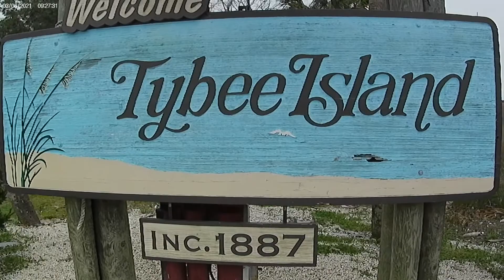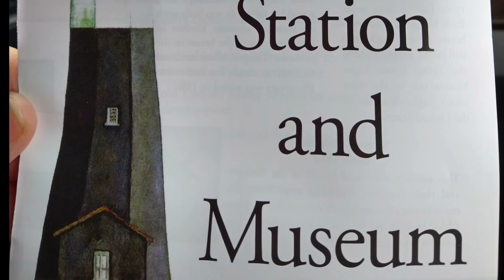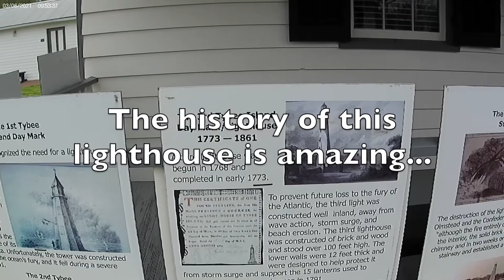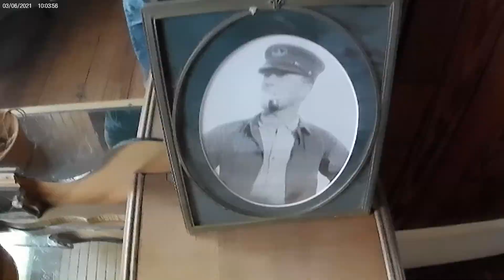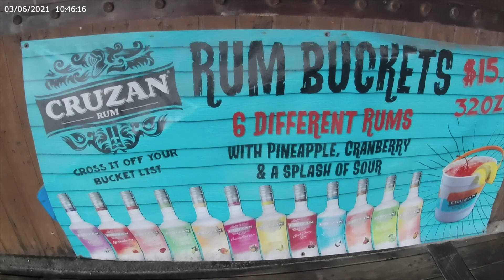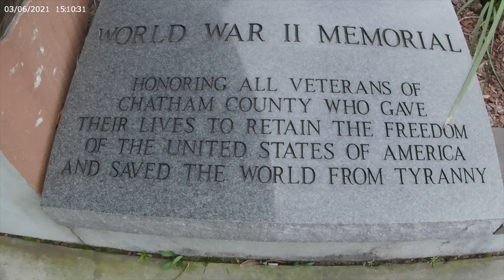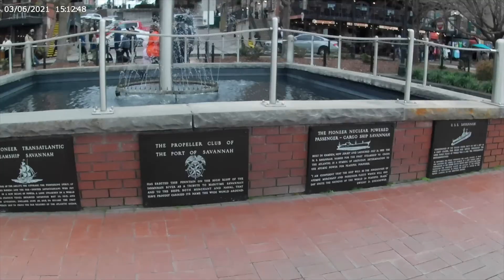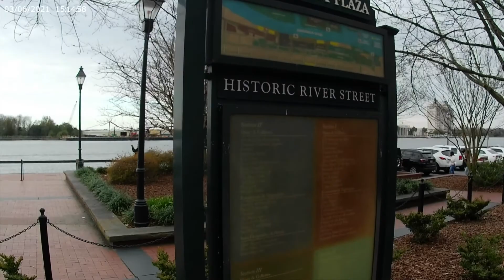SavannahDay2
Day 2 in Savannah, GA. We start our day visiting Tybee Island. Despite the cold winds I climb to the top of the Tybee Lighthouse to catch the views from 145'. We then head back downtown to check out more of this wonderful city. We had dinner at The Lady and Sons restaurant and walked around River Street before heading back to our hotel.